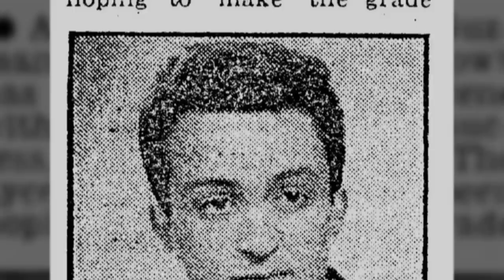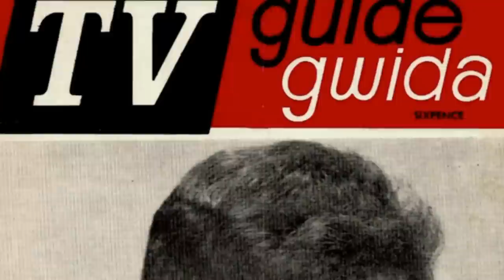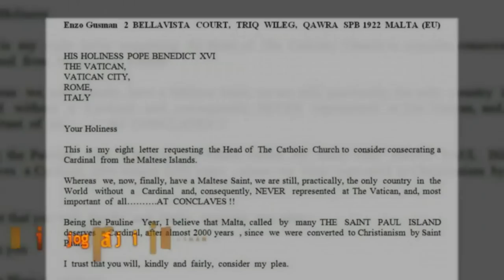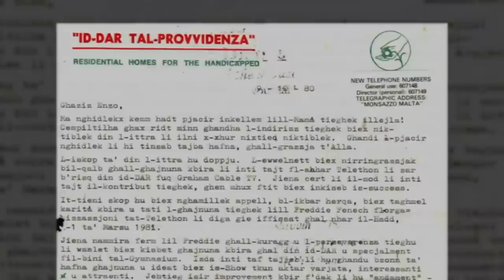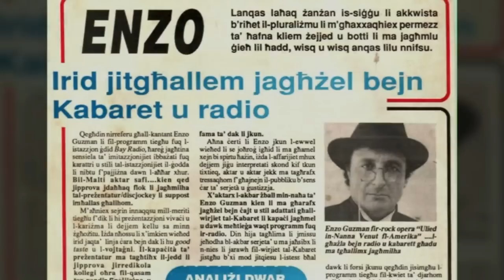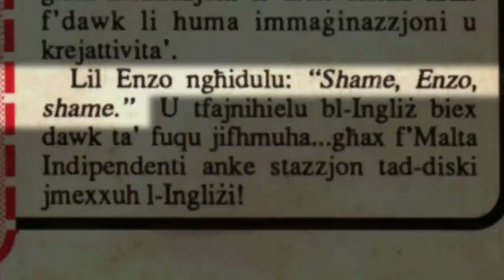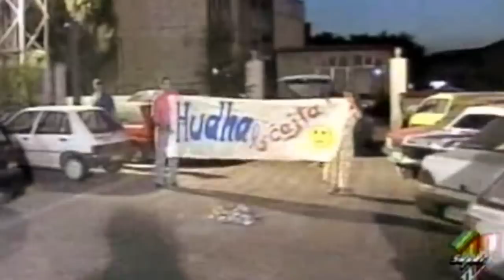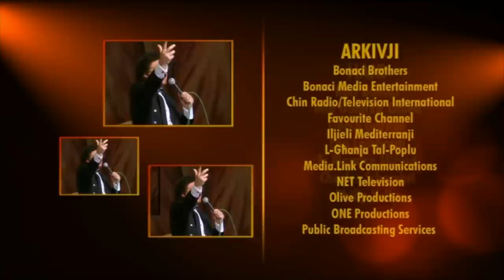BIJOGRAFIJI - Enzo Gusman